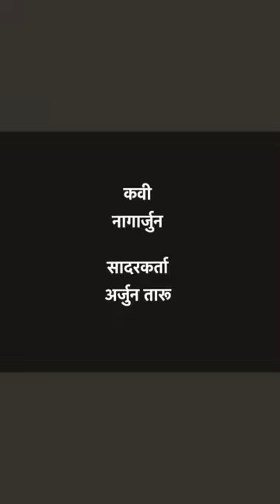तीनो बंदर बापू के । कवि-नागार्जुन । Arjun taru Royal_cinevision।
बापू के भी ताऊ निकले तीनों बन्दर बापू के
यह कविता  कवि बाबा नागार्जुन ज़ी इनकी है।